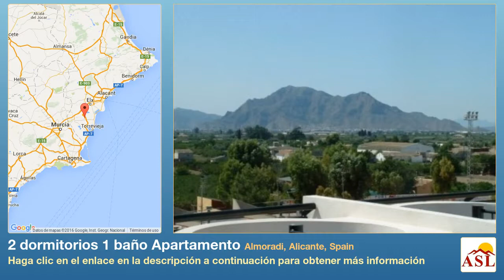2 dormitorios 1 baño Apartamento se Vende en Almoradi, Alicante, Spain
Más información en Apartamento se Vende en Almoradi, Alicante, Spain con 2 dormitorios, 1 baño

Esta orientación oeste, Primer Piso, Apartamento de dos dormitorios en Almoradi está situado en un pueblo español tradicional y muy hermosa, a menos de 15 minutos del premio playas de Guardamar ya poca distancia a pie de todas las comodidades que usted necesita ganar, incluyendo un mercado español en la plaza local de todos los sábados. Esta propiedad consta de una cocina independiente completamente equipada, amplio salón / comedor con puertas dobles hacia el frente, terraza cubierta, con suficiente espacio para cenar al aire libre y perfecto para apreciar las impresionantes vistas panorámica, campo, plantación de cítricos y de montaña. También con esta propiedad más agradable son varios extras y características, sin olvidar el ascensor interno para la comunal solarium en la azotea con piscina y un amplio espacio para tomar el sol. Situado en el corazón de esta zona típica y tradicional, con todo lo que usted necesita .